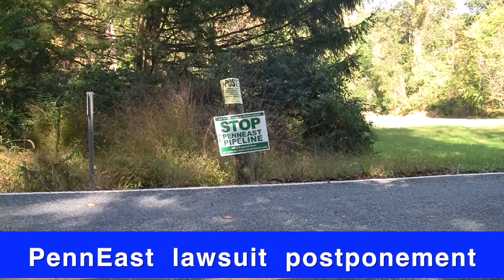Riverwatch October 4, 2019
In this week's Riverwatch opponents of the PennEast Pipeline project say they are disappointed by a DC Circuit Court decision, the public is urged to voice their opposition to a pro-fracking bill and a Bald Eagle is rescued at one of the reservoirs in the Upper Delaware.